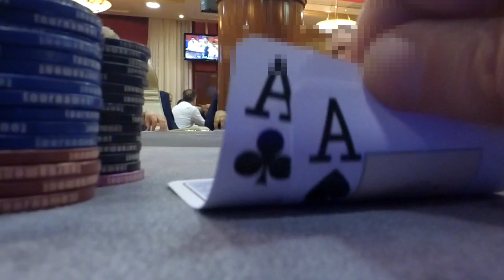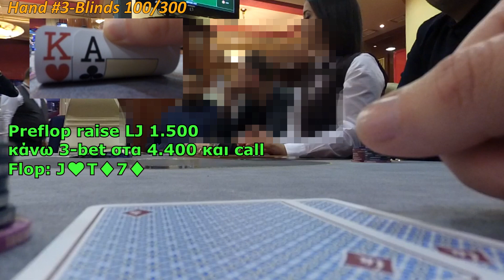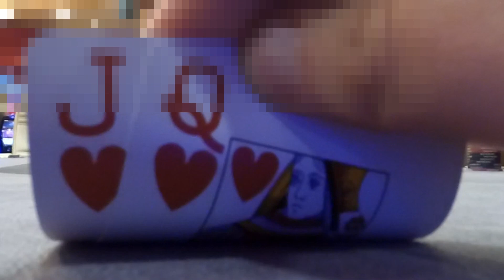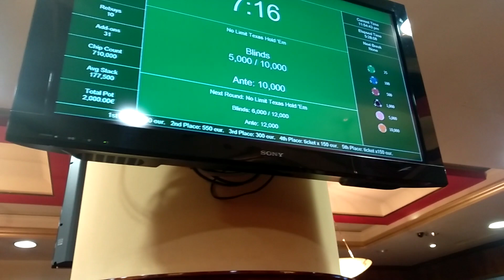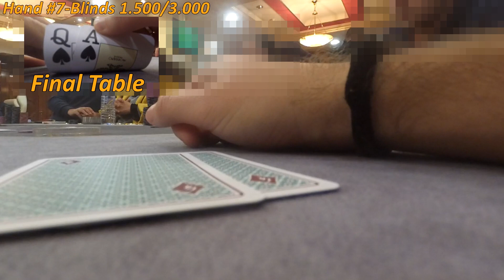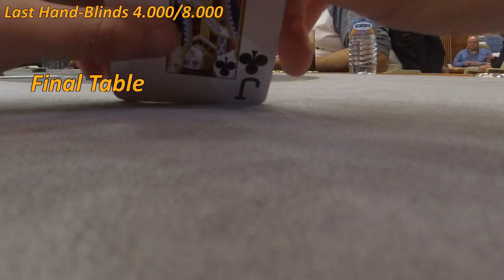Vlogitos #1: ΠΑΙΖΟΥΜΕ ΤΟΥΡΝΟΥΑ ΣΤΟ FLAMINGO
Το πρώτο vlog έρχεται με ταξίδι στο Flamingo για ένα μίνι τουρνουά που συνοδεύτηκε με τερματισμό in the money. Μείνετε συντονισμένοι για να παρακολουθήσετε και άλλα vlogs από ταξίδια και live τουρνουά στο μέλλον.